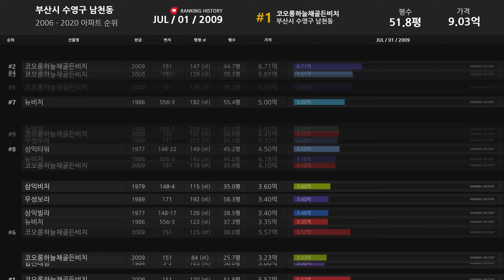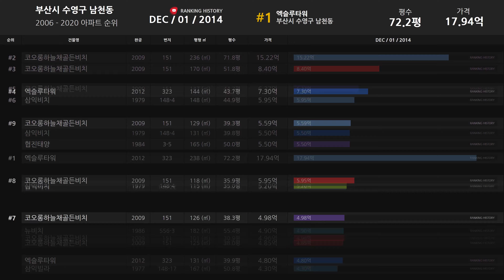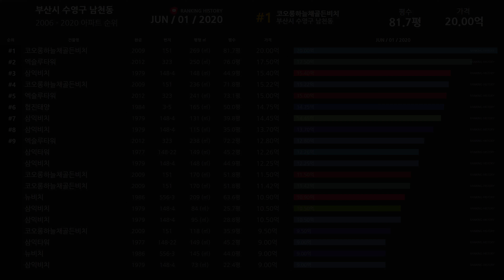부산 수영구 남천동 아파트 실거래가 ▶ 매매 가격 순위 TOP 20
Developtive